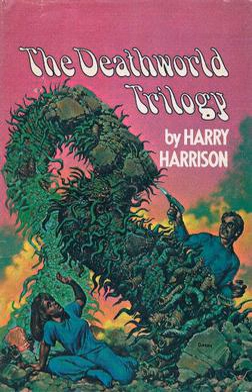Deathworld | Wikipedia audio article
00:01:21 1 Synopsis
00:11:25 2 iDeathworld 2/i
00:12:47 3 iDeathworld 3/i
00:14:28 4 Continuations
00:14:38 4.1 "The Mothballed Spaceship"
00:16:29 4.2 iReturn to Deathworld/i
00:19:58 5 Notes
00:20:40 6 External links

- Socrates

SUMMARY
Deathworld is the name of a series of science fiction novels by American writer Harry Harrison, including the books Deathworld (first published 1960, serialized in Astounding Science Fiction), Deathworld 2 (1964, initially titled The Ethical Engineer and serialized in Analog) and Deathworld 3 (1968, serialized in Analog as The Horse Barbarians), plus the short story "The Mothballed Spaceship" (1973, written as part of a tribute to John W. Campbell). The central hero is a gambler who becomes involved with colonists of an extremely hostile planet.
There are several hints that the novels take place in the same universe as Harrison's The Stainless Steel Rat series; however, other hints suggest a similar universe but not exactly the same one. For example, at several points in the Deathworld series, the novels mention the Special Corps with Inskipp as its leader; however, the story "The Mothballed Spaceship" mentions an armada about to attack Earth—a planet that is long destroyed in the time of The Stainless Steel Rat universe.